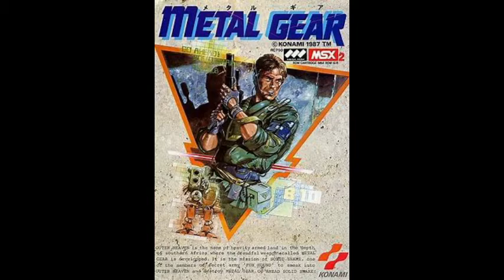Metal Gear Franchise Review